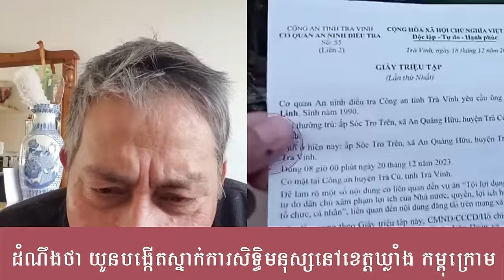ដំណឹងថា យួនបង្កើតស្នាក់ការសិទ្ធិមនុស្សនៅខេត្តឃ្លាំង កម្ពុក្រោម